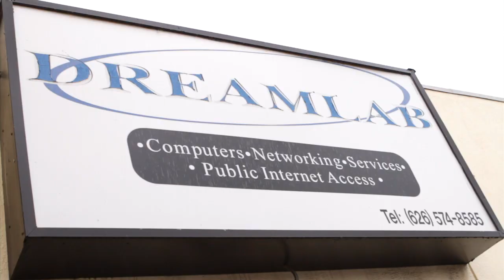Brotherly Love ft. Nickwu and ClakeyD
Take a sneak peek into the lives of brothers Nickwu from compLexity and ClakeyD from Team MRN. How will their relationship evolve throughout the season as they battle against each other?

Tune in to the LCS every week starting at 1pm PST on Thursdays and 5pm PST on Fridays to find out!